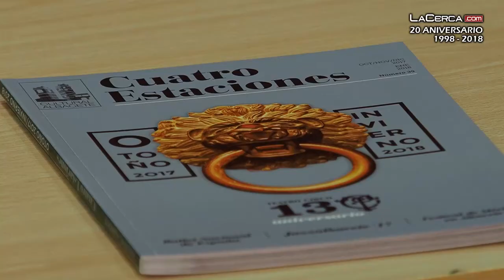Programación Otoño-Invierno Teatro Circo, Teatro de la Paz y Casa Cultura José Saramago de Albacete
- Los próximos meses estarán marcados por citas de alto nivel cultural en Albacete; de entre todos los espectáculos programados, resalta el regreso del Ballet Nacional a la ciudad, ‘Calígula’ y ‘La Comedia de las Mentiras’.